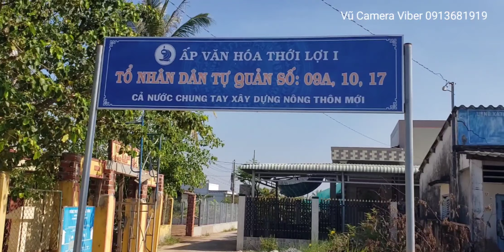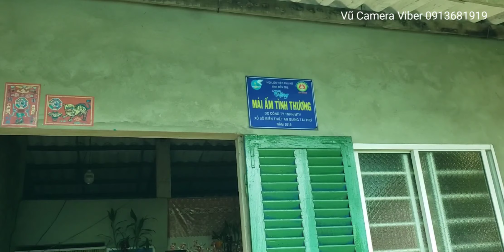gia đình anh Phụng ở Mỹ chia sẻ 40 phần gao cho bà con ở quê nhà ấp Thới An xã Thới Thuận ( phần 2)